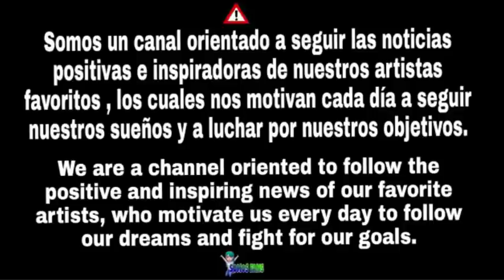ADAMARI LÓPEZ, TONI COSTA Y ALAïA SE QUEDAN SIN LUZ EN MEDIO DE LA CELEBRACIÓN DE LA PASCUA